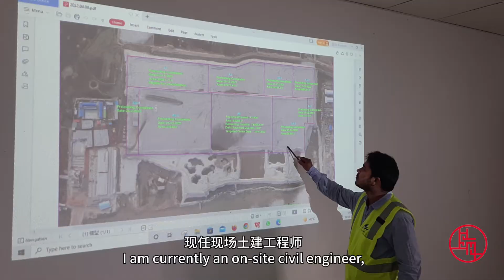China Through Our Eyes--EP033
Ziaul Haque, civil engineer of CSSC International Engineering (Bangladesh) Co., Ltd, said the Chinese team has a strong collective consciousness and will not leave anyone behind. “I admire it very much.”